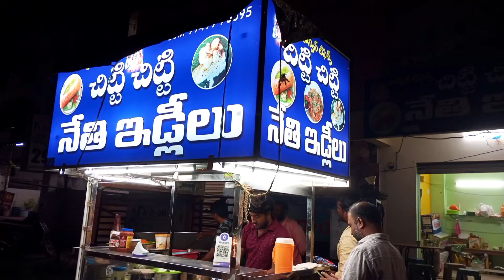Best Night Breakfast GHEE PODI IDLI | UPMA DOSA | PESARATTU | Indian Street Food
Late Night Breakfast GHEE PODI IDLI | UPMA DOSA | PESARATTU | Indian Street Food

Address
Near HP petrol pump
Ballem vari veedhi
Ramavarapadu, Vijayawada